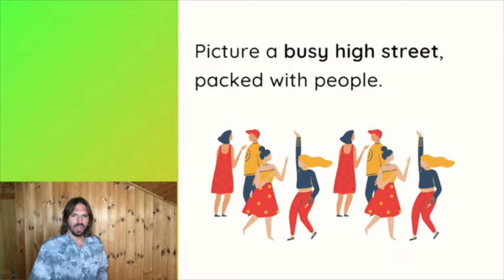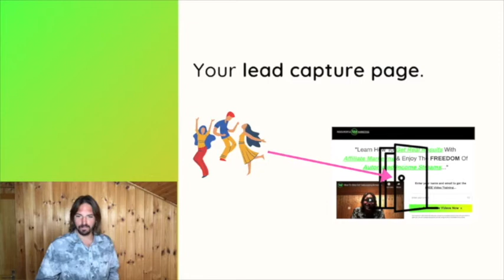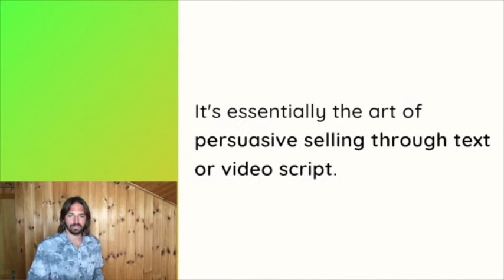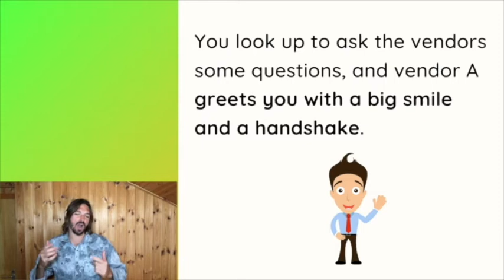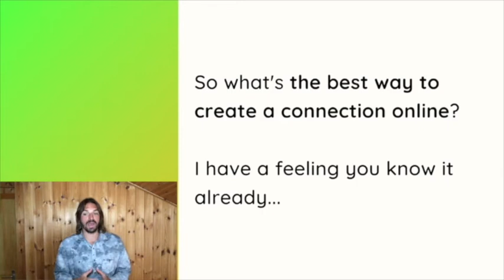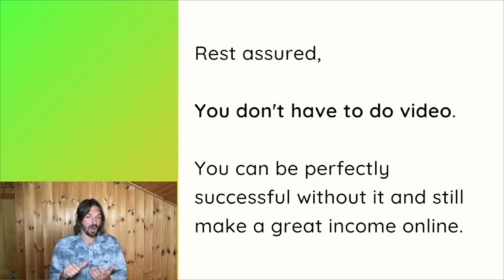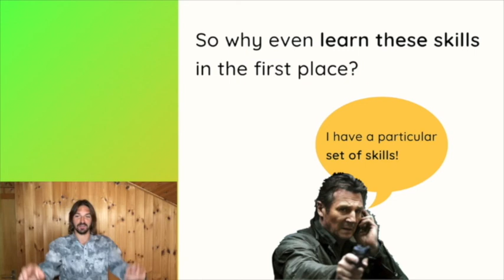Six Figure Skill Sets